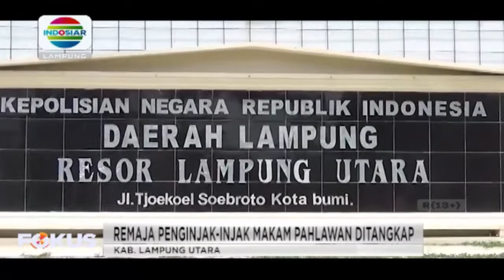Remaja penginjak-injak Makam Pahlawan di Kotabumi ditangkap Polisi dan meminta maaf